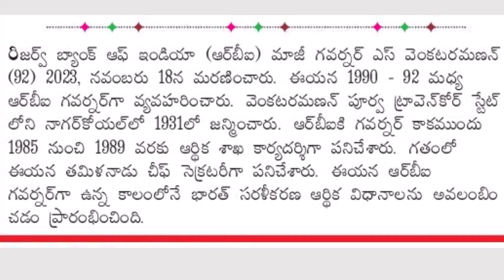Daily Current Affairs 20th November | Latest Current Affairs For APPSC | DSC